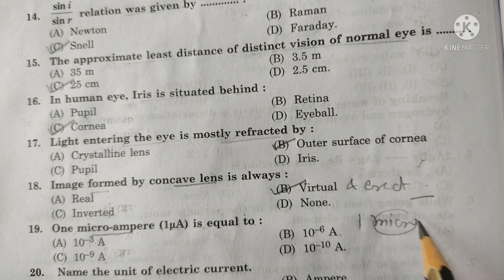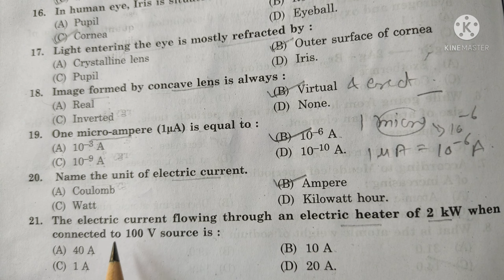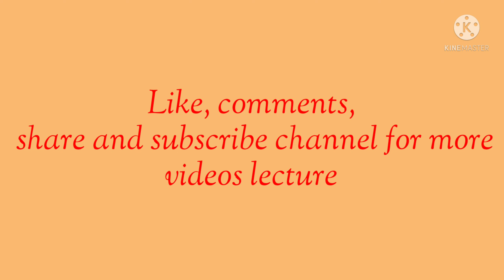Multiple Choice Questions Class-10 Science Ch-12